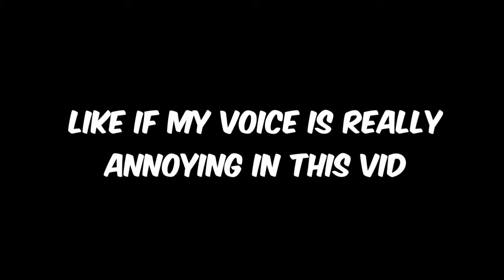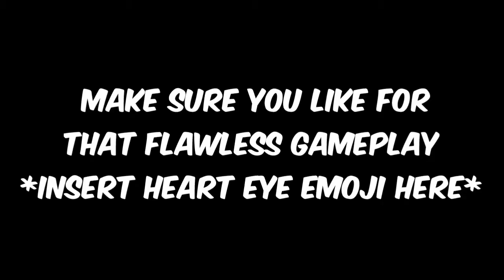NEW RECORD.. FLAWLESS 65 KILLSTREAK.. (65 K/D GAMEPLAY!) - COD BO4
PSN: YOUTUBE_ItsPumps